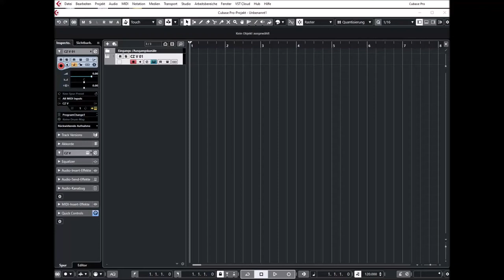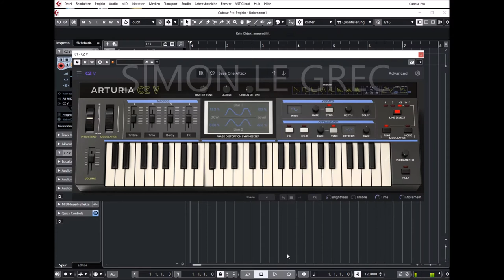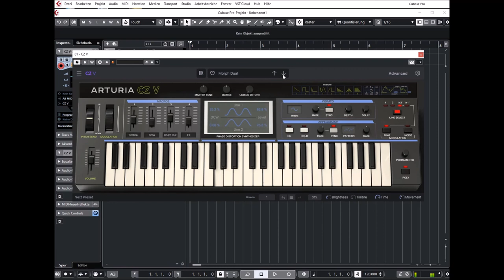Arturia | Collection Update 8.1 | CZ - V Presets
Casio’s mid-‘80s digital synths were light on price and big on sound. One listen and you’ll be really big on the new, improved CZ V. Like you, we love synths of every flavor. That’s why we just had to recreate the true essence of Casio’s patented phase distortion synthesis that made their CZ series so popular. You don’t need to understand how phase distortion works—just let your ears tell you how cool and unique it would sound in your music.

Released in 1984, the CZ-101 was Casio’s answer to the wildly popular Yamaha DX7. It was significantly less expensive and infinitely easier to program than its rival. Instead of frequency modulation, Casio’s phase distortion (PD) used various user-selected waveforms to modulate the timing of simple carrier waves at the cycle level in order to create more complex wave shapes. This simplified form of digital synthesis made it comparatively easy to perfect a wide variety of timbres spanning warm pads, natural percussion, buzzy digitalia, sci-fi effects and even analog synths. While PD could sound similar to FM, it also had a unique sonic signature all its own.